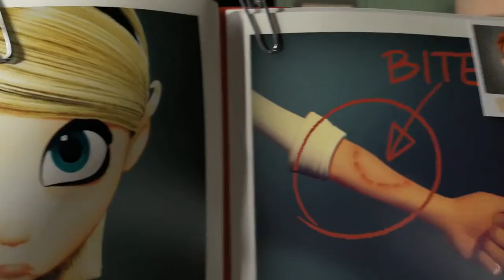Приключения мистера Пибоди и Шермана официальный трейлер 2014